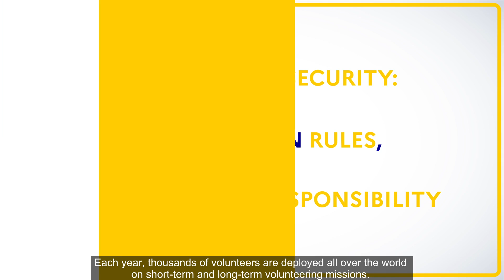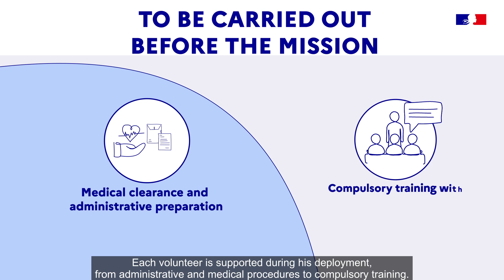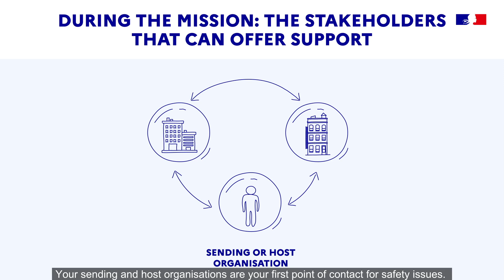Introduction to security: Commun rules, a shared responsibility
What are the key safety considerations for international volunteers? Find out our tips and recommendations for an optimum experience.